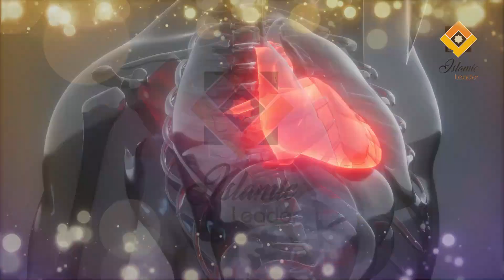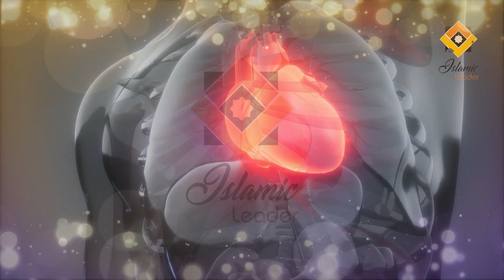Khajoor Ke Fayde , Kajoor Sa Motapa Ktam Krni Ka Tareeka | Weight Loss With Dates